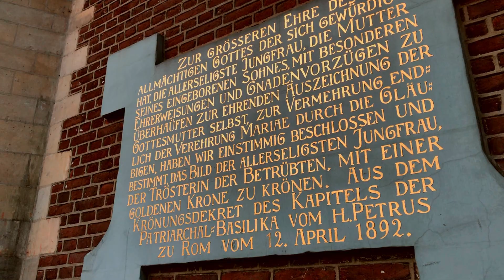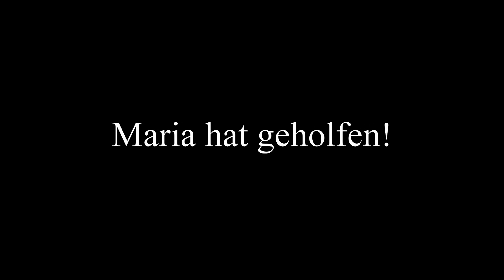Das Marienheiligtum von Kevelaer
Consolatrix afflictorum - Trösterin der Betrübten

Vespers, Op. 37: VI. Ave Maria

von Edward Higginbottom